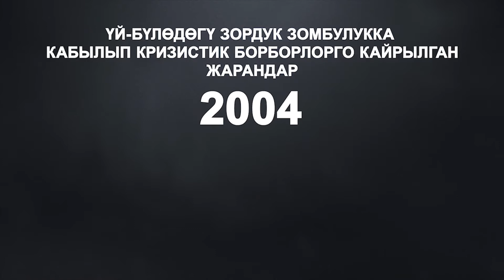Азыркы учурда коомдо аялдардын орду кандай?